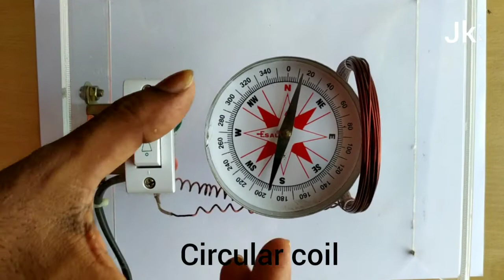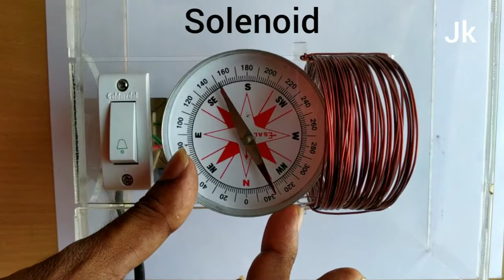Jk Electromagnetism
Electromagnetism by Mynam Hussain